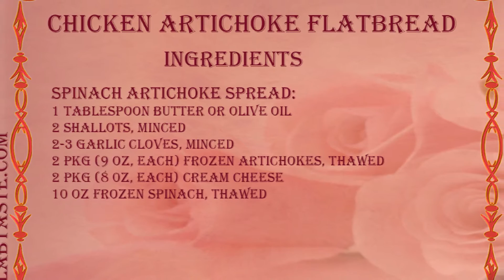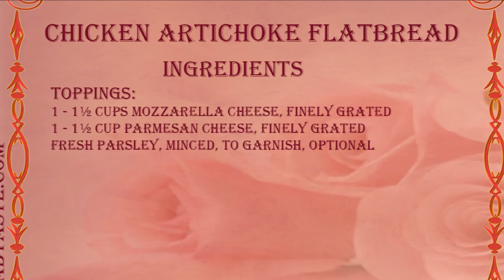Chicken Artichoke Flatbread recipe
Ingredients
Bread:
¾ cup hot water (110-115 degrees Fahrenheit)
1 teaspoon active dry yeast
2 teaspoons sugar
2 cups flour, plus more for rolling out the bread
½ teaspoon salt
2 Tablespoons olive oil
Chicken:
2-3 chicken breast halves, cut in half horizontally
salt, pepper
1 Tablespoon oil
Spinach Artichoke Spread:
1 Tablespoon butter or olive oil
2 shallots, minced
2-3 garlic cloves, minced
2 pkg (9 oz, each) frozen artichokes, thawed
2 pkg (8 0z, each) cream cheese
10 oz frozen spinach, thawed
Toppings:
1 - 1½ cups Mozzarella cheese, finely grated
1 - 1½ cup Parmesan cheese, finely grated
fresh parsley, minced, to garnish, optional
Instructions
Bread dough:
Dissolve the yeast and sugar in the hot water and let is stand until the yeast starts to foam, about 5 minutes.
In a large bowl of a standing mixer, combine the flour and salt. Mix with the dough hook attachment.
Add the oil and then the yeast mixture, and start mixing on low speed. . Increase the speed and mix until a smooth and elastic dough forms. Knead for at least 5 more minutes.
Cover the bowl with plastic wrap and set aside in a warm place to rise while you are prepping the rest of the ingredients.
Chicken:
Cut the chicken breast halves in half horizontally. It will cook much faster that way.
Season the chicken with salt and pepper on both sides.
Heat the oil in a skillet on medium high heat and cook the chicken until it's golden brown on both sides. Cook the chicken in batches. Set the chicken aside, covered.
When the chicken is cool enough to handle, cut it into thin strips.
Spinach Artichoke Spread:
Coarsely chop the artichokes. Squeeze out all the liquid out of the spinach.
In a small saucepan, melt 1 Tablespoon butter or olive oil over medium heat. Add the shallots and garlic. Season with salt and pepper. Cook for about 5 minutes, until tender.
Add the artichokes, season with salt and pepper. Cook for 3-5 minutes.
Add the cream cheese, reduce heat to medium low, and cook just until the cream cheese melts.
Add the spinach and cook for another minute or so, just enough to heat the spinach through. Season with salt and pepper, if it needs it. Set aside.
Assembling and baking the flatbread:
Preheat the oven to 500 degrees. Place a large rimmed baking sheet in the oven to heat up.
On a floured surface, roll out the dough into paper thin rectangles. You should have about 8 flatbreads in total. When the oven has preheated, along with the baking sheet, take the hot baking sheet out of the oven, and generously spread some olive oil on the surface of the sheet.
Place 2 of the flatbreads on top of the baking sheet.
Spread ⅛ of the Spinach Artichoke spread on top of the dough, leaving a clean edge all the way around the flatbread. Top with the pieces of chicken and then with the cheese. Bake in the preheated oven for 10-15 minutes. Repeat with the remaining dough and the rest of the ingredients.
Top with a smattering of more Parmesan cheese and fresh parsley. Serve hot.
Notes
This recipe will give you 8 flatbreads, which is perfect for a party, but if you don't want to make all 8 flatbreads, halve all the ingredients except the dough and make only 4 flatbreads. That's what I did. The other 4 flatbreads I simply baked in the oven, brushed them with olive oil, sprinkled with a bit of salt and we ate them like crackers. Delicious!